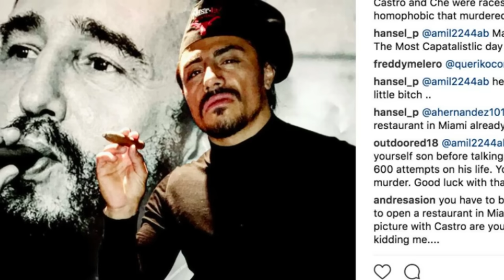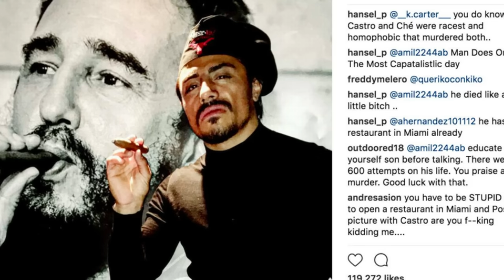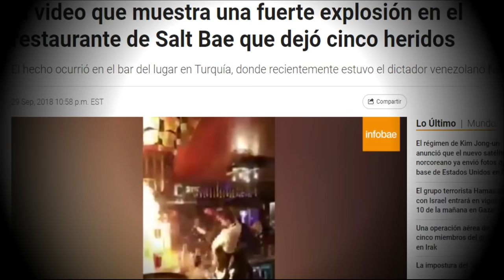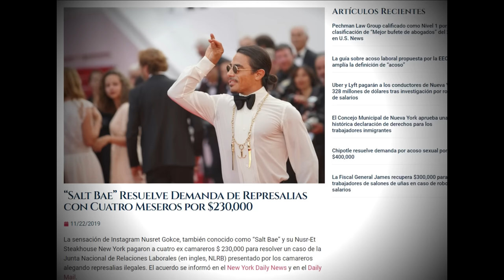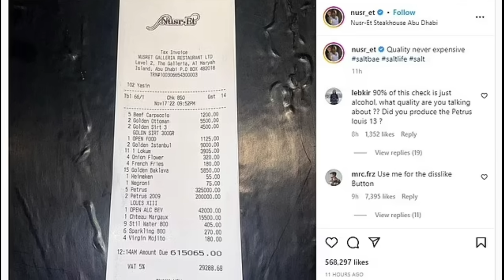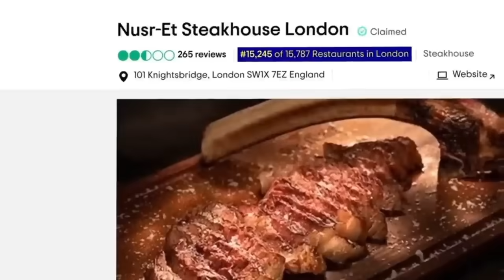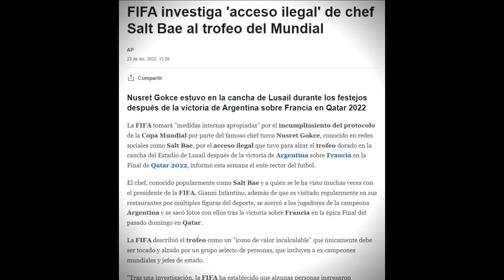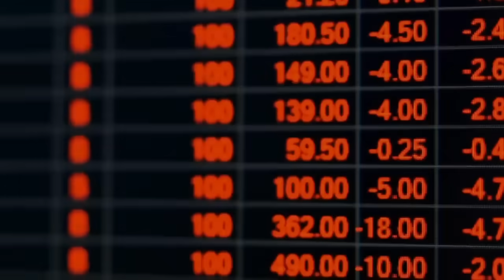SALT BAE: EL FIN DE UN IMPERIO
En el video de hoy, nos sumergimos en una historia que parece sacada de una novela: el ascenso y caída de Salt Bae, el chef que conquistó Instagram y luego se enfrentó a un torbellino de controversias. ¡SALUD!

 para recibir contenido similar a éste, se agredece tu like crack!